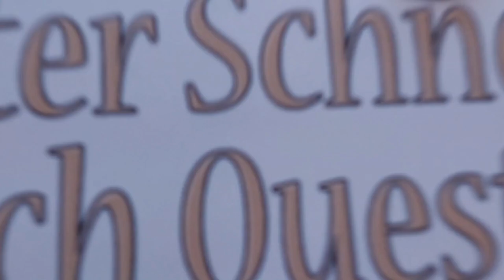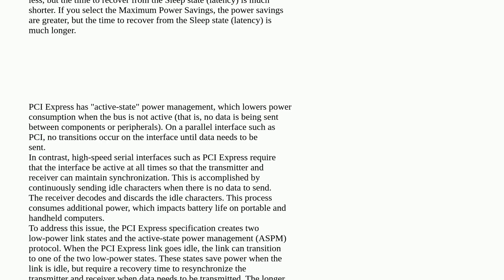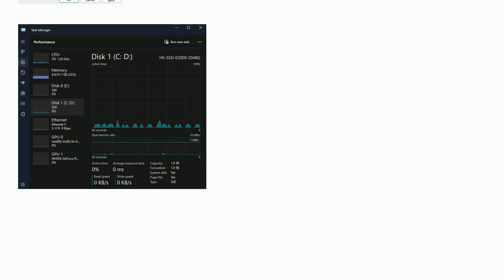SSD disk active time 100 percent frequently on idle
A special thanks goes out to the community

  freeze nvme performance windows-11 ssd